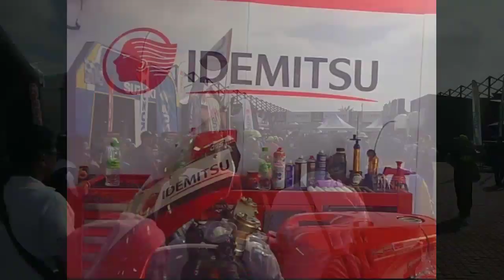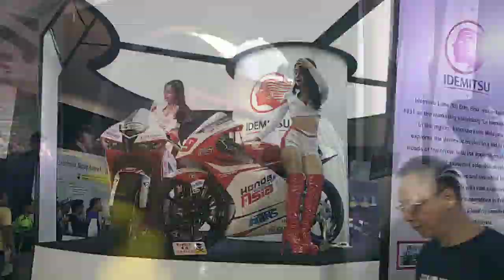MALAYSIA Motor GP 2019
Geng mtrt bertemu rossi-46